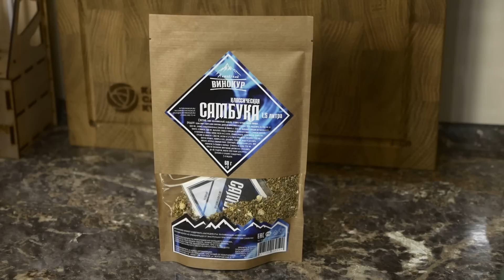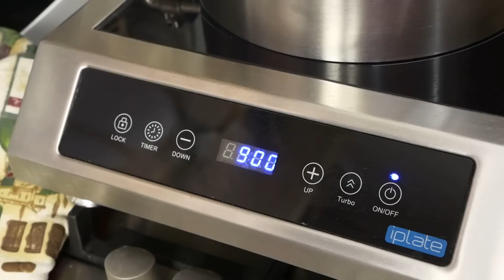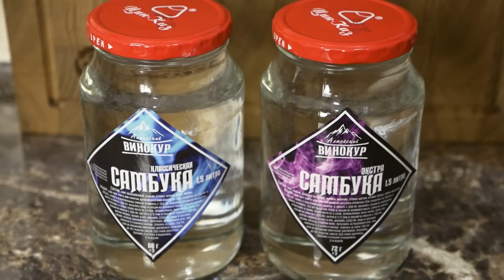САМБУКА ДЛЯ ТЕХ, КТО НЕ ЛЮБИТ АНИС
Ссылки с новыми и старыми ресурсами, где я есть и буду.